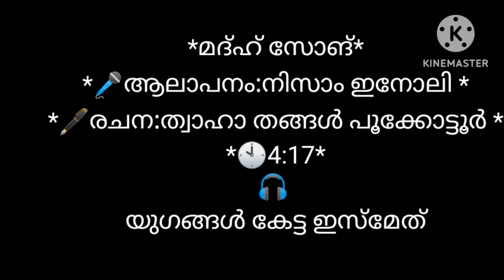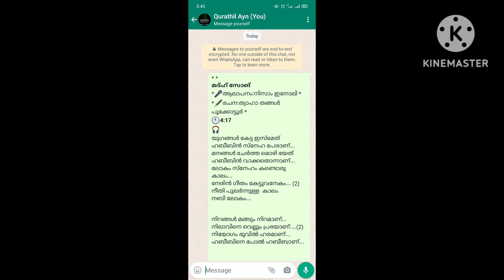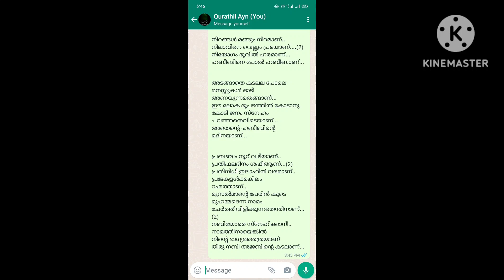യുഗങ്ങൾ കേട്ട ഇസ്മേത് ത്വഹാ തങ്ങൾ പൂക്കോട്ടൂർ ,നിസാം ഇനോലി song with Malayalam lyrics @ qurathil ayn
യുഗങ്ങൾ കേട്ട ഇസ്മേത് ത്വഹാ തങ്ങൾ പൂക്കോട്ടൂർ song with Malayalam lyrics
new Malayalam madh song mashup
madh song thwaha thangal
latest madh  videos
song
Islamic
trending song